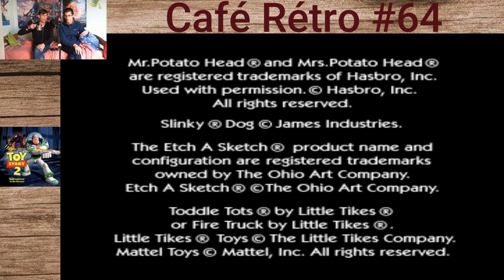Café Rétro ☕ #64 Toy Story 2 : Buzz l'Éclair à la rescousse ! (Playstation)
Salut tout le monde, aujourd'hui on se retrouve pour le soixante quatrième épisode de Café Rétro.

Ma config:

HP Omen Obelisk 875
Carte Graphique: Carte Graphique - MSI - GeForce GTX 1660 SUPER AERO ITX OC - 6 Go - GDDR5
Ram: Kit de mémoire VENGEANCE® RGB PRO 16 GO (2 x 8 GO) DDR4 DRAM 3 200 MHz C16 — noir
Ventirad: Xigmatek Windpower WP964 RGB
Alimentation: Cooler Master MWE 550W V2 - Bronze